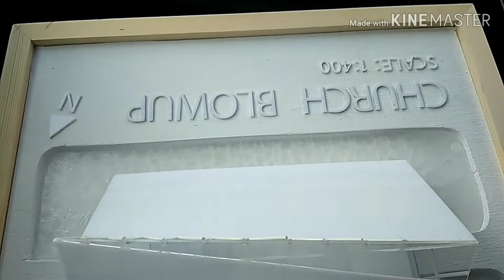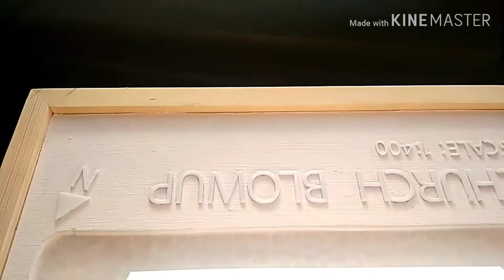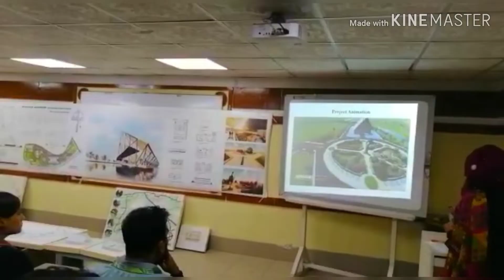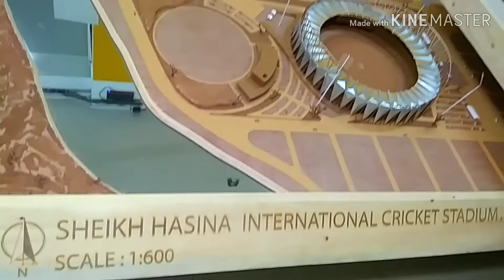Architectural Thesis | ৭ দিনের কষ্ট সার্থক 💃 থিসিস এর দিন কি করলাম!!🙆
Architectural Thesis day.